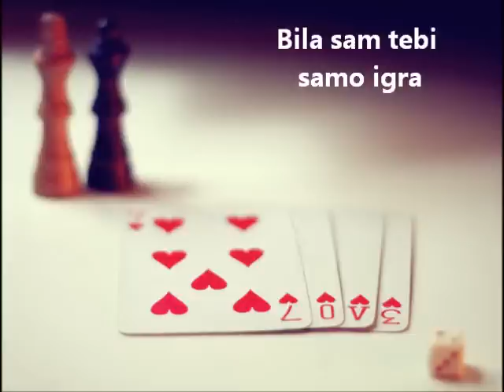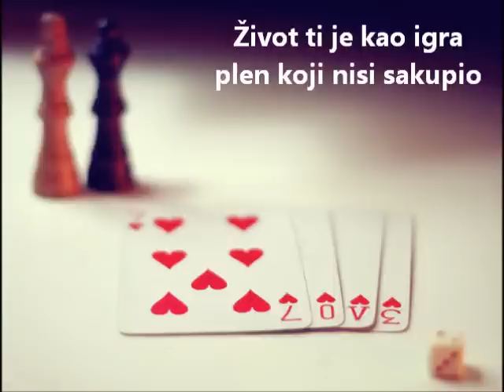Elena Paparizou - I zoi sou zari (srpski prevod)